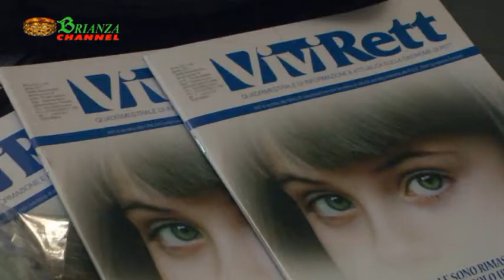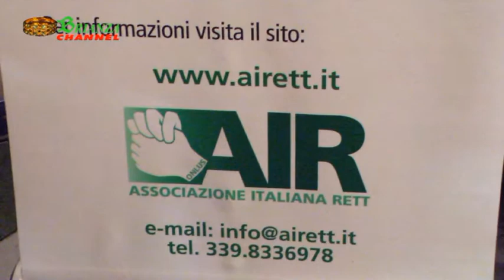Lions Sesto San Giovanni Uniti per il Volontariato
"Inno al volontariato" è il titolo del grande concerto della Fanfara dei Carabinieri (Terzo Battaglione Lombardia) organizzato al Lions Club Sesto San Giovanni Centro.
Le musiche dei maestri dell'Arma sono state la colonna sonora di una celebrazione che si avvia a diventare una tradizione: la Festa delle Associazioni del Volontariato Sestese, promossa dal Lions Club Sesto San Giovanni Centro dallo scorso anno.